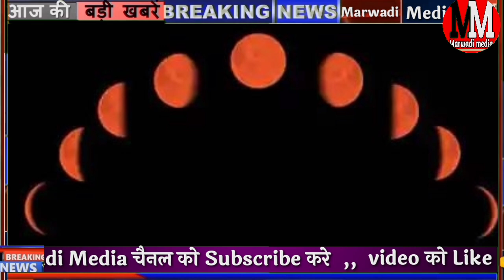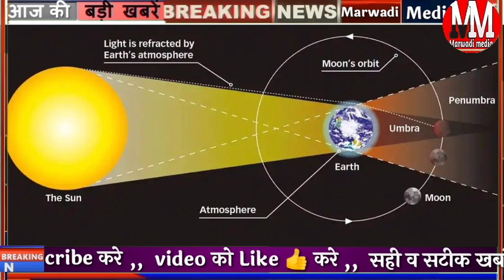चंद्र ग्रहण के बाद आया भूकंप राजस्थान में आंधी तूफान सही साबित हुई ज्योतिषियों की भविष्यवाणी?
Eclipse and Earth cube connection astrology Hindi news

चंद्र ग्रहण के बाद नेपाल समेत उत्तर भारत में भूकंप के हल्के झटके महसूस किए गए चंद्र ग्रहण से पहले कई ज्योतिष आचार्यों ने यह संभावना भी जताई थी कि चंद्र ग्रहण के बादप्राकृतिक आपदाएं आ सकती है और बड़ी बात यह है राजस्थान में भी चंद्र ग्रहण के दौरान आंधी बारिश के साथ ओलावृष्टि कई जगहों पर हुई है कई जगह बिजली भी गिरी है जानिए क्या है चंद्र ग्रहण और भूकंप का सीधा संबंध

वैज्ञानिकों के मुताबिक भूकंप या धरती का हिलना सामान्य घटना है लेकिन ज्योतिषाचार्य और पंडित जी से सूर्यग्रहण और चंद्रग्रहण का हिस्सा मान लिया है

Kya Chandra grahan ki vajah se aaya Bhukamp 2022 Chandra grahan aur Bhukamp surya grahan ke bich sambandh

Chandra grahan Bhukamp connection

Eclipse and earthquake 2022